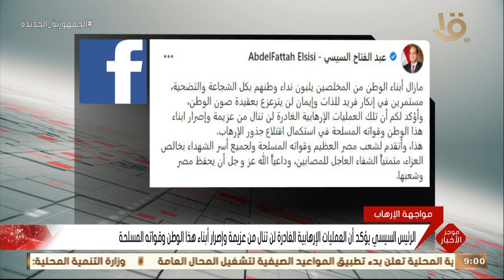الرئيس السيسي يؤكد أن العمليات الإرهابية الغادرة لن تنال من عزيمة وإصرار أبناء هذا الوطن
موجز التاسعة.. الرئيس السيسي يؤكد أن العمليات الإرهابية الغادرة لن تنال من عزيمة وإصرار أبناء هذا الوطن وقواته المسلحة